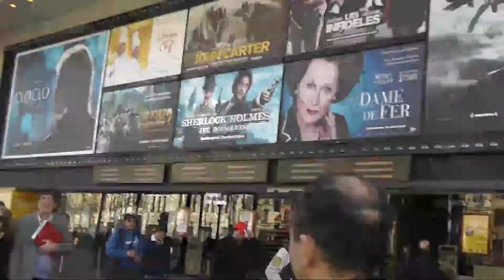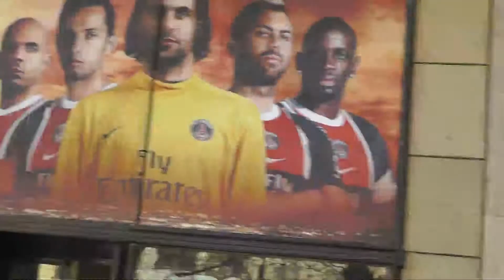Omar & Champ d Elysee